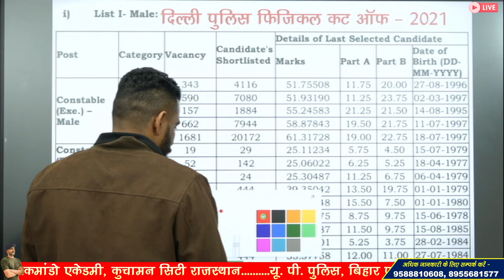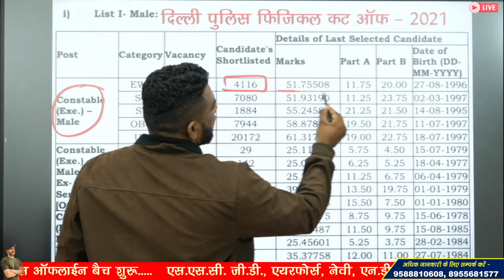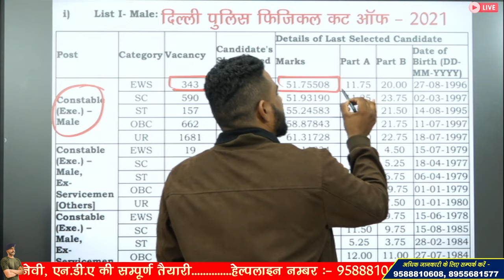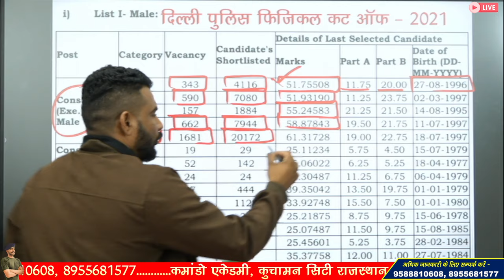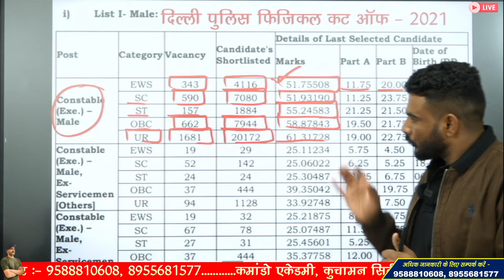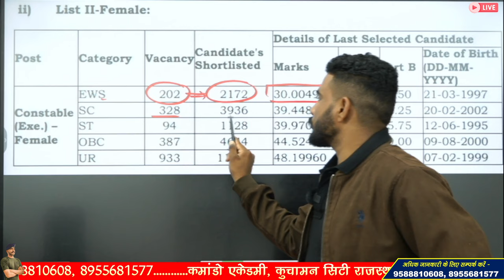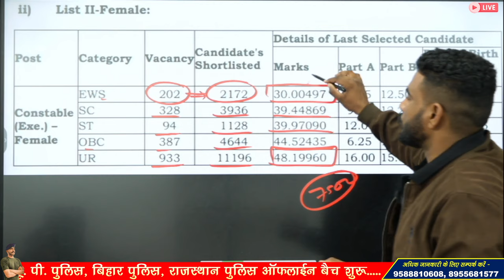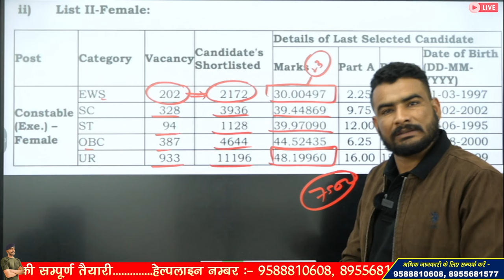Delhi police physical cut off | क्या रहेगी फिजिकल कट ऑफ ? 7547 पद | delhi police expected cut off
SSC GD 2024 GK BOOK : Link (Flipkart)

3 Month Batch (3 महीने का बैच)

job targets delhi police driver physical admit card 2023